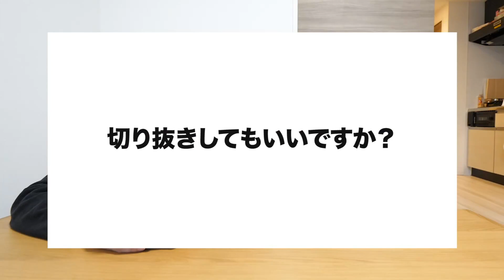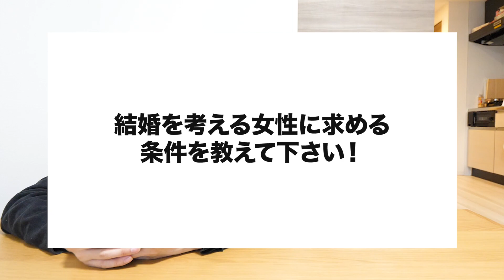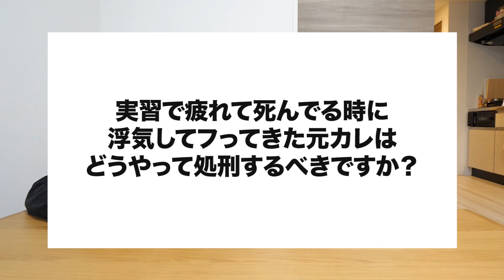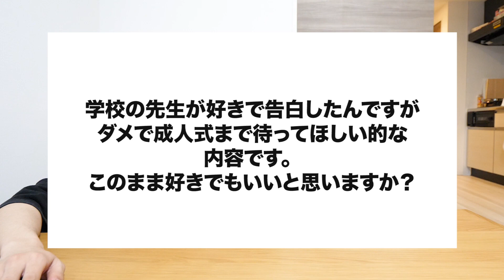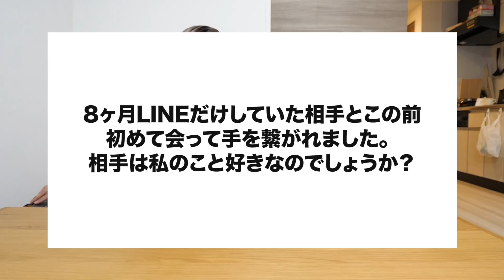トーマスの休日って知ってる？？【質問コーナー】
僕達の地元にはトーマスがいるんです。本当です

** NOTE **
It would be "REALLY" appreciated if you can help us to make video subtitles, especially from Japanese to English translated version. (Anyone can participate!! We're always needing your massive community power to boost the evolution!

動画の字幕作成にご協力ください！日本語への文字起こしはもちろん、英語への翻訳字幕へ協力いただけると非常に助かります！